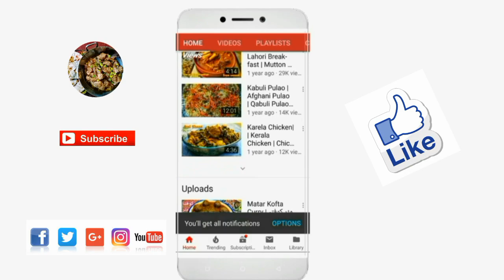How To Cook Perfect Boil Rice | چاول ابالنے کا آسان اور بہترین طریقہ | Rice Recipe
How To Cook Perfect Boil Rice | چاول ابالنے کا آسان اور بہترین طریقہ | Rice Recipe | Boil Rice Recipe

Traditional South Asian Desi Food Recipes

HADIA VLOGS
Please Follow Me On:
YouTube, Facebook, Instagram, Google + & Twitter